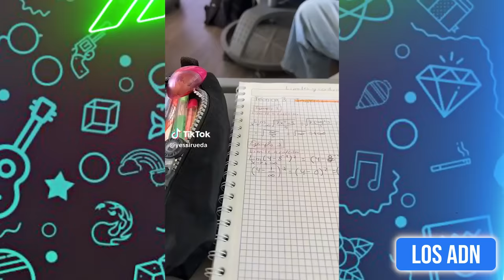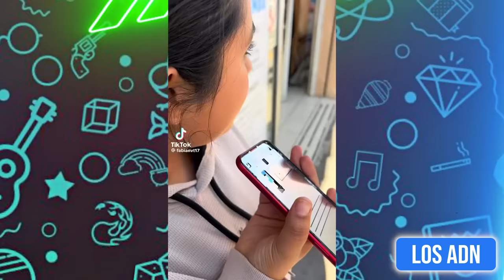🇲🇽 COSAS DE M3XlCAN0S 😂 (SI TE RIES PIERDES) | Los ADN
Los videos mas graciosos del internet

EDICIÓN: @AbrahamSantoyo